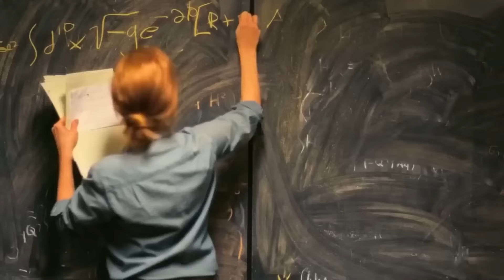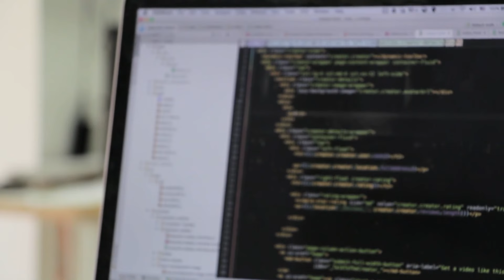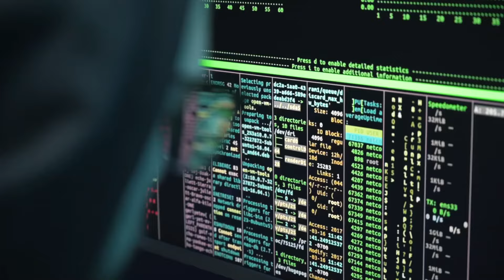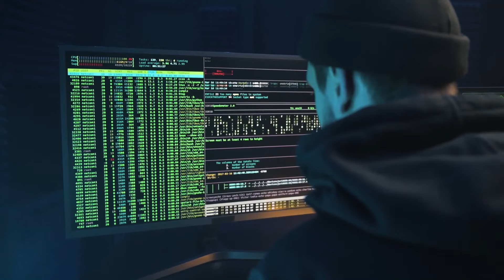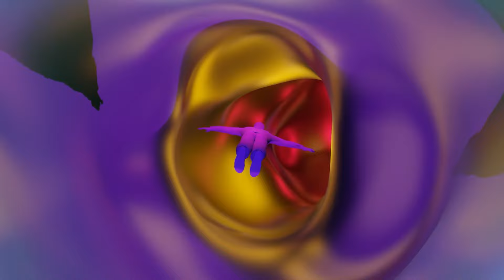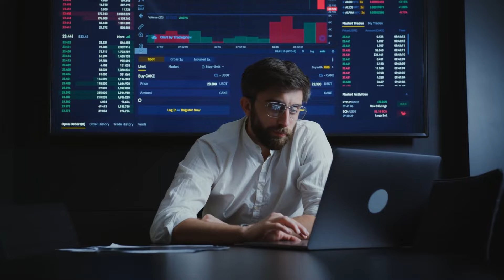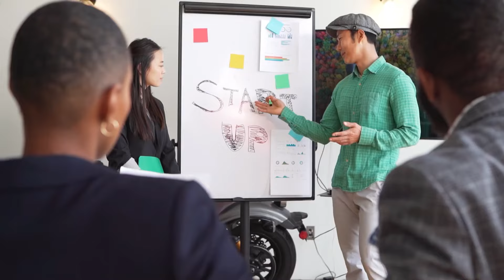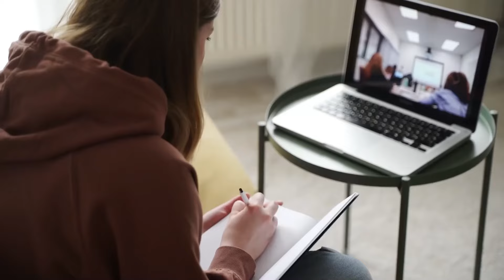Le Voyageur John Titor A Disparu, Mais Maintenant Il Est Soudainement Réapparu Des Années Plus Tard!